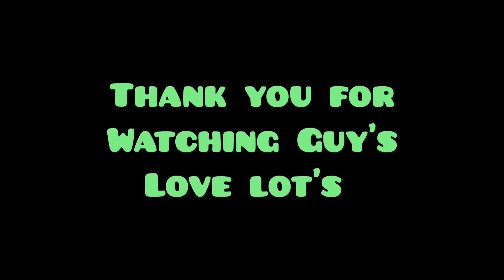Visiting our Family in Frankfurt